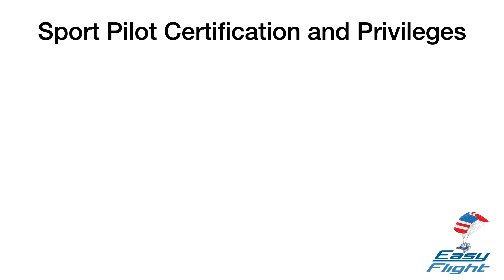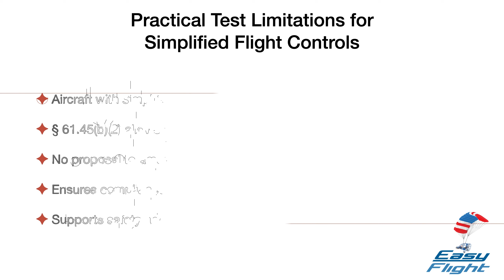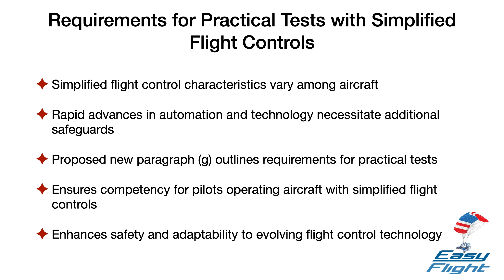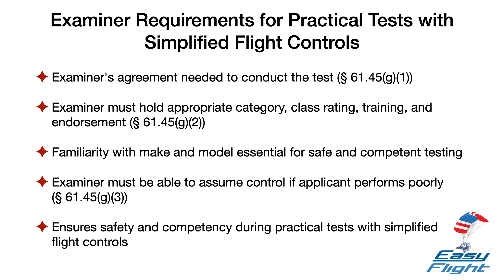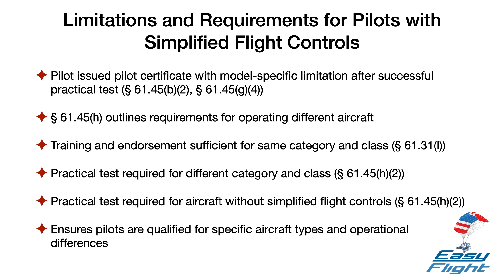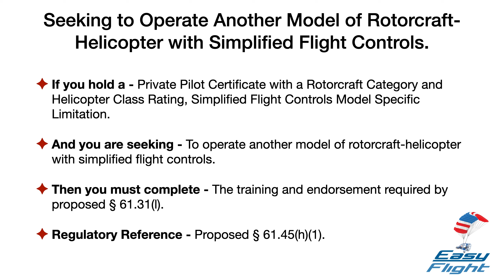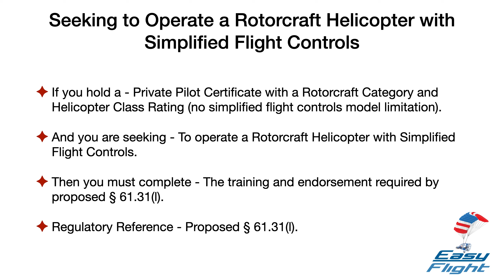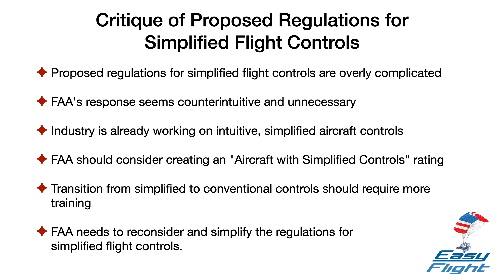FAA MOSAIC Rule Proposal #23 | Sport Pilot Privileges | Part 5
This is the Part 5 of the "Sport Pilot Certification and Privileges" section to the FAA's MOSAIC Notice of Proposed Rulemaking (NPRM).

This section talks about:
—Conducting Practical Tests in an Aircraft Certificated with a Simplified Flight Controls Designation (§ 61.45)

This is the fifth of a series of discussions on Sport Pilot Privileges.

This is an important proposal, put not a perfect proposal.
This is your opportunity to learn more.

We have an opportunity to offer input into the rule, but time runs out for input on 10/23/2023.